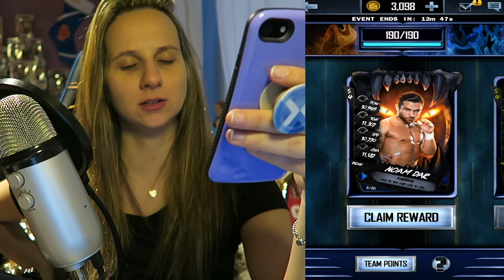WTF!? How are random PPL able to access our TEAM CHAT? WWE SUPERCARD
Has this every happened to anyone before? Random people chatting in your team chat!?

- SEND MAIL-
Lauren Luge
USA